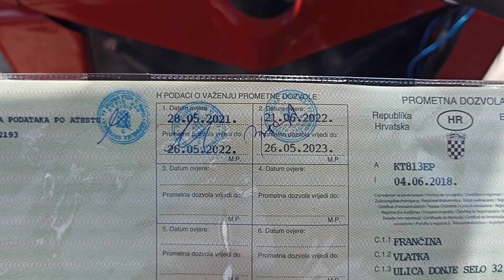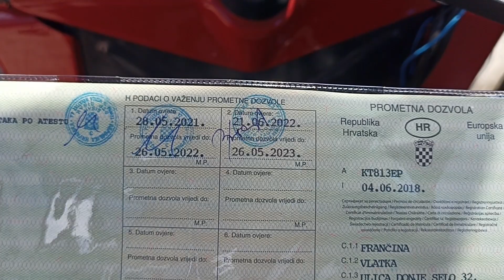?!?!?!Tehnički pregled u Zagrebu!?!?!?!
Kako sam registrirao traktor u Zagrebu...